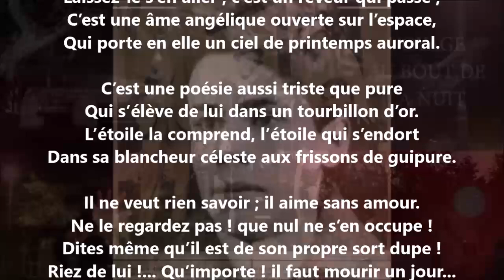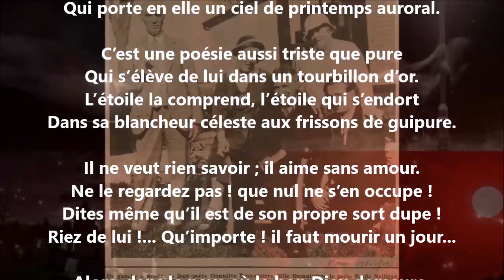Un poète - Émile Nelligan lu par Yvon Jean